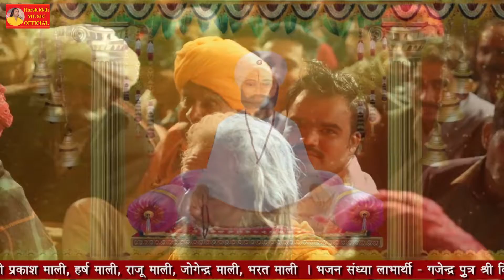Marwadi Deshi Bhajan | हर्ष माली ने अपने ही पैतृक गांव में गाया शानदार देशी भजन | Harsh Mali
माली समाज शिवकर प्रथम वर्षगांठ 2019 | Mali Samaj Shivkar

🎧 Harsh Mali Music Official 🎧

🎵Song   : वारी पंथ वारी | Vari Vari Panth
🎵Singer :  हर्ष माली | Harsh Mali
🎵Music Label :
🎵Category : Rajasthani
🎵Sub Category : Bhajan
☛ Connect with ★Harsh Mali Music Official ★

माँ बाप से जो सच्चा प्यार करते है वो जरूर देखेंगे इस भजन को और कभी भूल नहीं पाएंगे। Harsh Mali

पहली बार भादरिया माता जी का पूर्ण छावली भजन नवरतन सिंह रावल की आवाज में | Navratan Singh Rawal